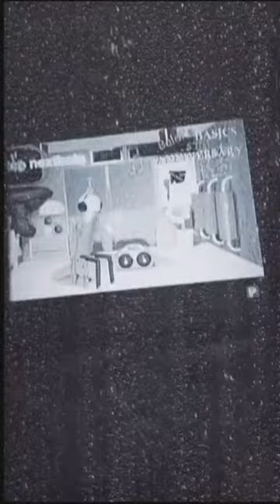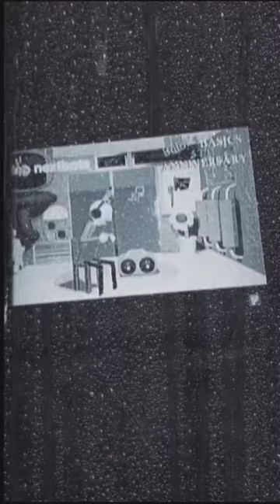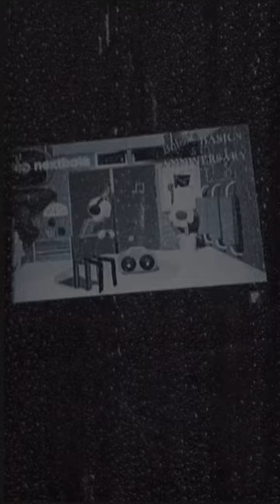baldi basic the song